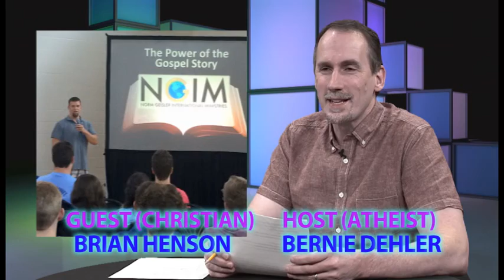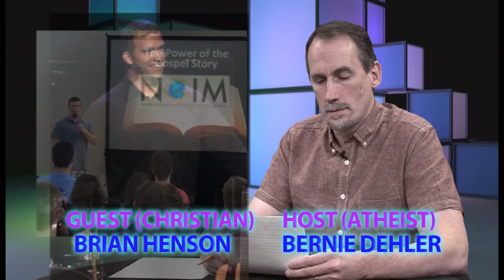Can you feel the presence of God? (Christian/atheist discussion excerpt)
Some people think that they can feel the presence of God, and it is evidence for the existence of God.

In this episode, Bernie Dehler (atheist) has a discussion with Brian Henson (Christian).  They discuss these 5 topics: Feeling God's presence, why do things exist, what is moral law, were Adam and Eve real people, and did the Bible flood really happen.  This extended version for YouTube also has a bonus section on the topics: Is there a supernatural soul, creation vs. evolution, and does it take faith to be an atheist.

More program info:
On 4-4-16, Bernie Dehler (atheist) had an videotaped discussion with Brian Henson (evangelical Christian apologist) for a TV show in Beaverton Oregon called "Questions for Christians."

Topics:
1. Can you feel the presence of God? 10:50
2. Why is there something rather than nothing? 20:30
3. What is "moral law?" 33:32
4. Were Adam and Eve real people? 44:36
5. Did the Bible flood really happen? 56:18
Bonus 1: Is there a supernatural soul? 58:17
Bonus 2: Creation vs. evolution (1:09:41)
Bonus 3: Does it take faith to be an atheist? 1:19:41
(This last one refers to the book "I Don't Have Enough Faith to Be an Atheist" by Norman Geisler and Frank Turek, with forward by David Limbaugh.)

Brian Henson is an evangelical Christian apologist with NGIM (Norm Geisler International Ministries), found

Brian became a Christian his freshman year at East Carolina University where he majored in Religious Studies, History, and Anthropology. As a young Christian, his faith was severely challenged at college. He soon learned the importance of defending his faith and dedicated his life to studying and teaching apologetics. He received a Masters in Biblical Archaeology from Wheaton College and a Masters in Christian Apologetics from Southern Evangelical Seminary. Brian has been a high school Bible teacher since 2001 and currently teaches at Charlotte Christian School. He is also the director of youth apologetics and evangelism for Meekness and Truth Ministries and speaks around the country to on the importance of learning to defend the faith.

Here's a teaching video he has produced:
"Grounded Video Series"

Contents:
Episode 1 – A Call to Defend the Faith
Episode 2 – Objections and Answers
Episode 3 – Establishing the Biblical Worldview
Episode 4 – Establishing Theism Part 1
Episode 5 – Establishing Theism Part 2
Episode 6 – Historical Reliability
Episode 7 – Miracles & Prophecy
Episode 8 – Resurrection
Episode 9 – Power of the Gospel Message

This webpage has more info on Brian and how to reach him by email